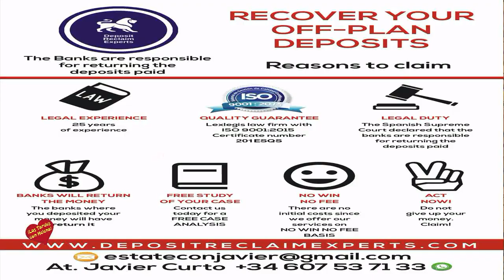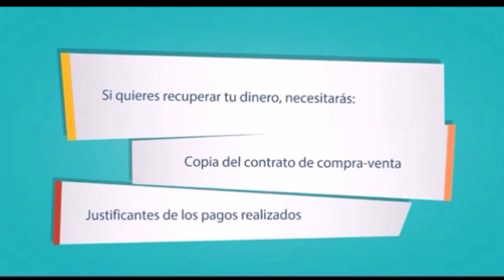Entrevista de Helena Olaya a la Abogada Magdalena Rico Palao Despacho Jurídico Lex Legis